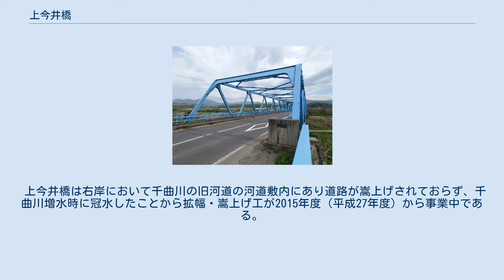上今井橋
上今井橋（かみいまいばし）は、長野県中野市上今井の千曲川に架かる長野県道505号三水中野線のトラス橋。
 左岸から見た上今井橋。
 現橋 吊橋時代の旧橋 1870年（明治3年）神通川の舟橋を視察の上で舟橋で架橋された。
千曲川の瀬替えに併せそれまでの渡し船から舟橋になったが、架橋当初の川幅は25間（約45 m）であったので3隻の船で済んでいたが、年々の川幅が増大するのにつれて必要な船も増えて、1902年（明治35年）には35隻にまでなった。
 その後洪水の際の不便を考慮して1923年（大正12年）に幅2 mの木橋を架設する。
この橋は1945年（昭和20年）10月6日に流失した。
その後仮橋を架設したが、1946年（昭和21年）6月に再び木橋をかけた。
 戦後になって1950年（昭和25年）に鉄骨による吊橋を着工し、1952年（昭和27年）5月12日に開通した。
この橋は総工費3000万を要し、当時県下一と讃えられたが、その後の交通の飛躍的進歩に伴い幅員の狭さ、老朽化が目立つようになったので信号機をつけ交通整理を行った。
 交通の不便を託った豊田村からの陳情の結果、根本的対策として現橋の上流側に新橋を架橋することとして、1980年度（昭和55年度）に着工し、10億円を費やして1985年（昭和60年）に橋長225.5 m、有効幅員9.25 mのトラス橋が完成した。
その後、1994年（平成6年）には起点方の単純合成鈑桁（支間長20 m）を撤去し、単純下路トラス桁（支間長60.6 m）に架け替えている。
 上今井橋は右岸において千曲川の旧河道の河道敷内にあり道路が嵩上げされておらず、千曲川増水時に冠水したことから拡幅・嵩上げ工が2015年度（平成27年度）から事業中である。